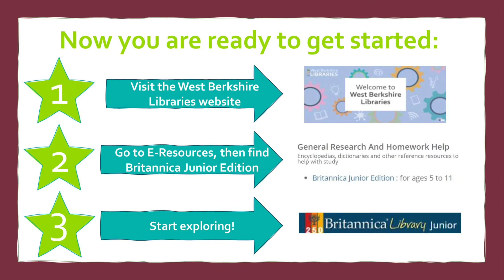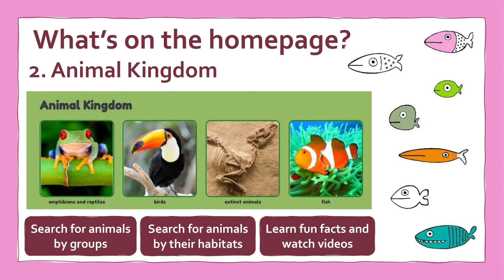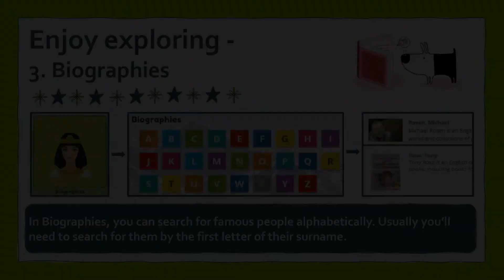Using Britannica Online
A guide to using Britannica Junior Edition for 5-11 year olds from West Berkshire Libraries. For more information about Britannica Online, watch our guide to using Britannica Student Edition